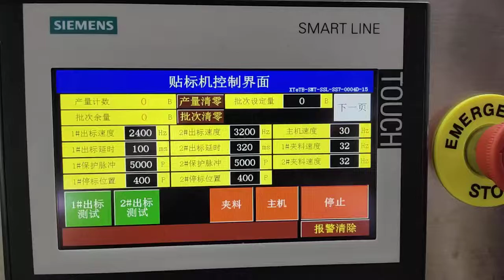SMALL BOX top and bottom two sides labeling machine-008617852620306/